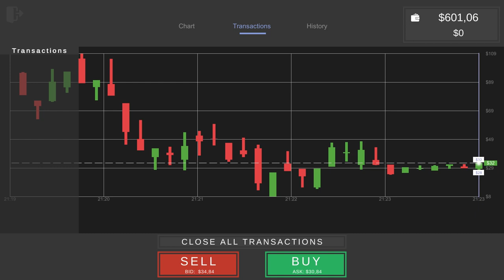Idle Trader Simulator